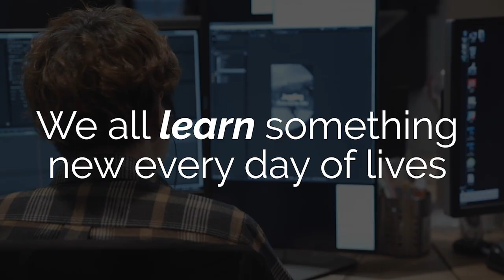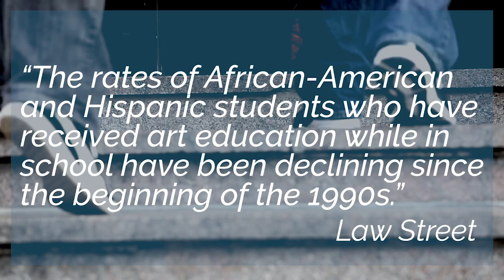Seeds of Success